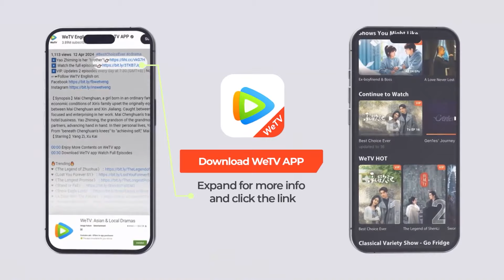EP29 Clip “雄竞”修罗场！卫昭裴琰争风吃醋贴脸互怼 【流水迢迢 Love of Nirvana】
❗欢迎购买WeTV APP会员，更能抢先观看《流水迢迢》会员集数，享受高清无广告多语种字幕完整版！

☞会员9月14日起每日18点抢先看两集，非会员每周六至三18点更新一集
《流水迢迢》月落城主之子萧无瑕，忍辱负重潜伏椋国多年，化名为卫昭，背负佞臣骂名。卫昭为查清当年家族真相，试图掳走齐王案的唯一活口，但自己精心布置的计划却被突然出现的少女江慈所破坏。裴琰趁机将重伤的江慈养入府中，以求找到幕后“破坏者”。而卫昭的悲惨身世和民族大义也触动了天真烂漫的江慈，二人在相处中看到了彼此的闪光点，互生情愫。最终，卫昭、江慈、裴琰三人放下私人恩怨，共同对抗椋帝，实现了守护月落，建立清明天下的愿望……
☞主演：任嘉伦、李兰迪、徐正溪、高寒、张雅钦、赵华为、朱元冰、许睿浩、张丰毅、温峥嵘、陶昕然、姚弛、季肖冰、曹斐然、叶筱玮
【Synopsis】Xiao Wuxia, the young lord of Yueluo City, has been living in hiding in Liang Kingdom under the alias Wei Zhao, bearing the shame of being labeled a traitor. His mission is to uncover the truth behind his family’s downfall and capture the sole survivor of Prince Qi’s case. However, his plans are derailed by the unexpected arrival of Jiang Ci. Pei Yan takes the injured Jiang Ci into his home, aiming to discover who’s behind the disruption. As they spend time together, Jiang Ci’s innocence and Wei Zhao’s tragic past and sense of national duty spark mutual affection. In the end, Wei Zhao, Jiang Ci, and Pei Yan set aside their personal grievances to unite against the Liang Emperor, achieving their goal of protecting Yueluo City and establishing a just world.
【Starring】Ren Jialun, Li Landi, Xu Zhengxi, Gao Han, Zhang Yaqin, Zhao Huahua, Zhu Yuanbing, Xu Ruihao, Zhang Fengyi, Wen Zhengrong, Tao Xinran, Yao Chi, Ji Xiaobing, Cao Feiran, Ye Xiaowei

00:00 Download "WeTV/Tencent Video (for The US)" APP Watch More Episodes
01:00 Join Membership Watch Full in Advance